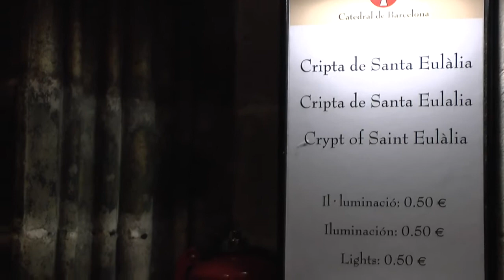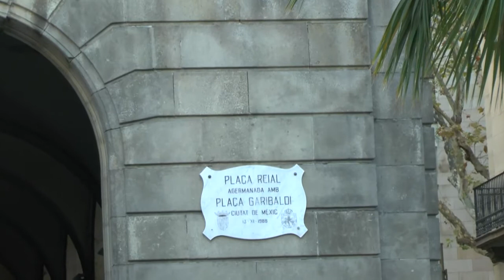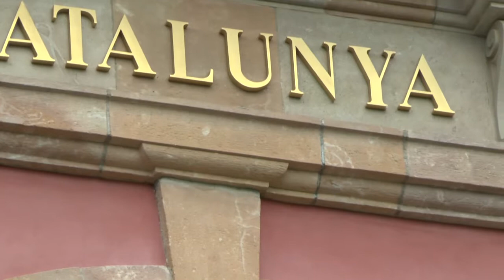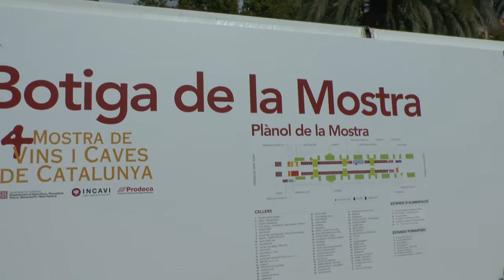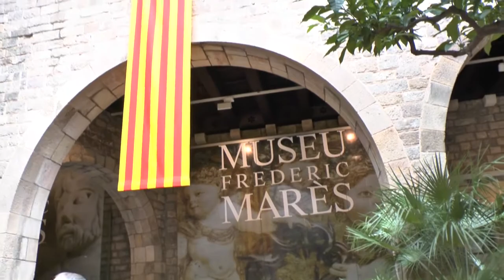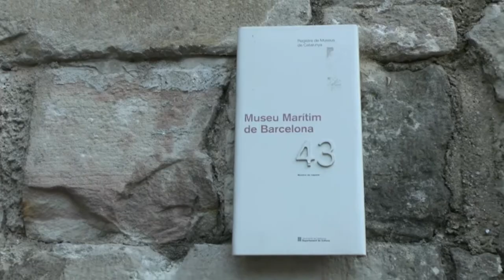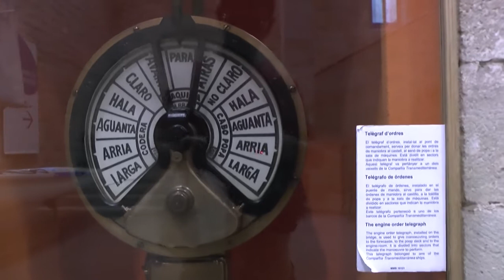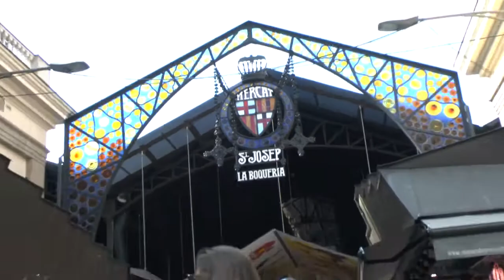BARCELONA ES ASÍ-CALLES, MONUMENTOS Y....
Escenas recogidas en una ciudad que tiene un encanto especial y en la que no faltan motivos para disfrutar.